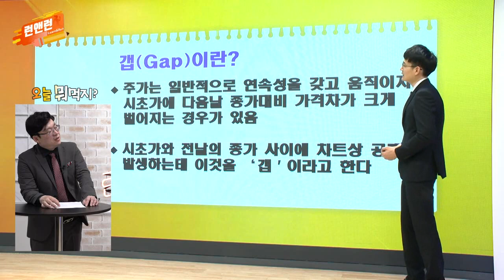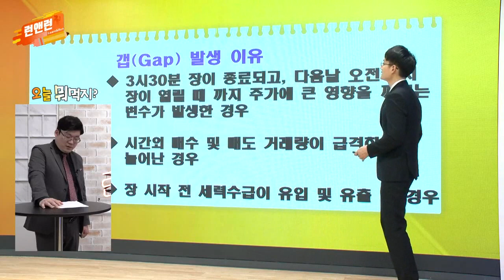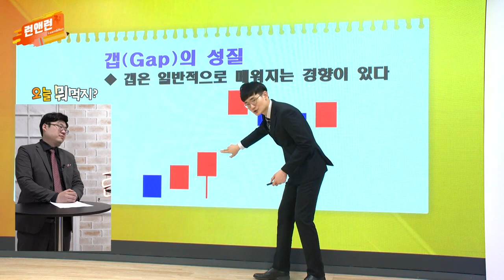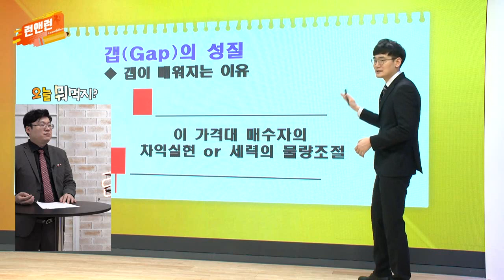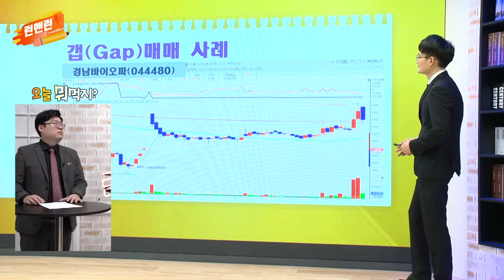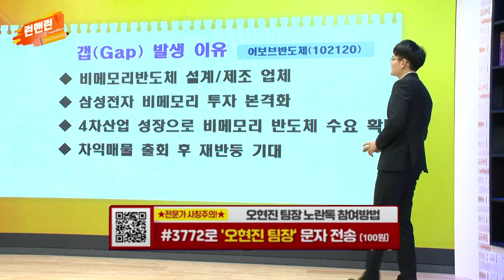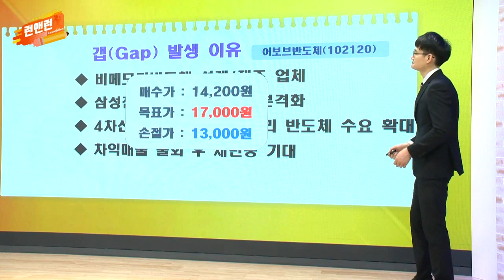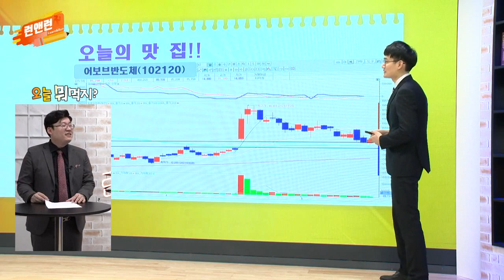[맛집 추천] 어보브반도체(102120)·휴온스(243070)_이데일리맵 황주명&오현진_런앤런 18회 (20210522)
[오현진 - 어보브반도체(102120)]
- 비메모리 반도체 설계∙제조 업체
- 삼성전자 비메모리 투자 본격화
- 4차산업 성장으로 비메모리 반도체 수요 확대
- 차익매물 출회 후 재반등 기대

[황주명 - 휴온스(243070)]
- 국내 최초 웨어러블 인슐린 펌프 상용화로 관련주 두각
- 보톡스 관련주로 두각
- 작년도 영업이익 100억 이상